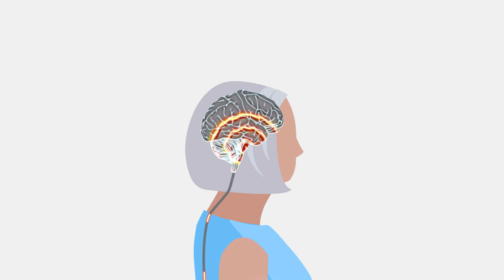MOTIONrehab - What is Neurological Physiotherapy?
MOTIONrehab is a team of specialist neurological physiotherapists and neurological/complex exercise instructors working across Yorkshire and Humberside. We have been delivering independent private rehabilitation for over 10 years in our clinics, private rehabilitation hospitals and in people’s homes across the region.